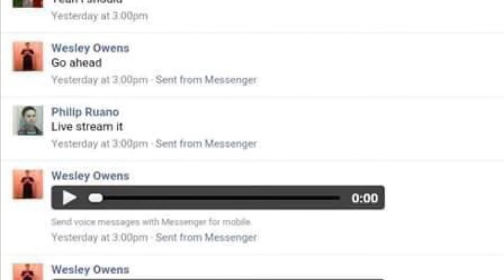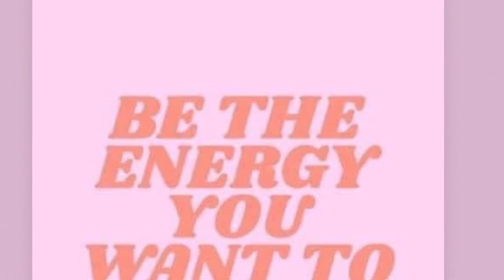Try not to cry